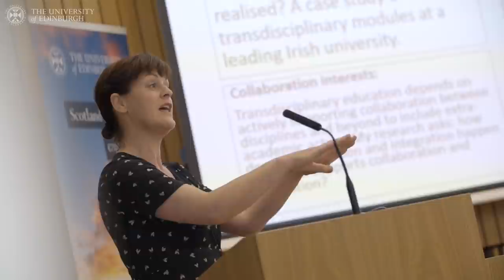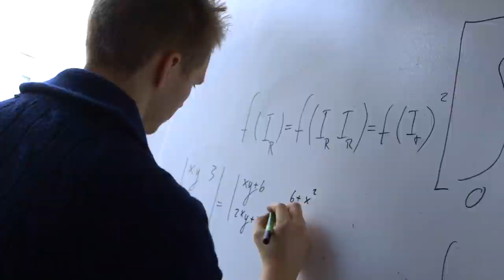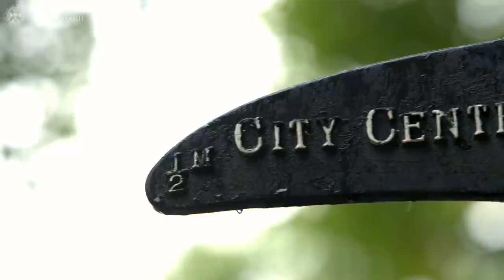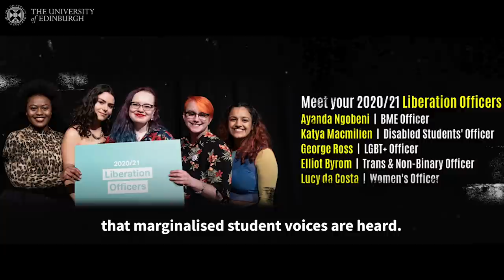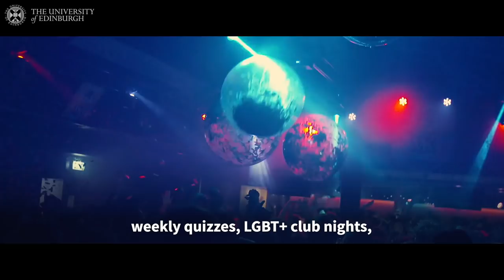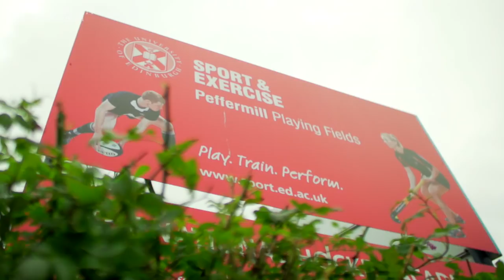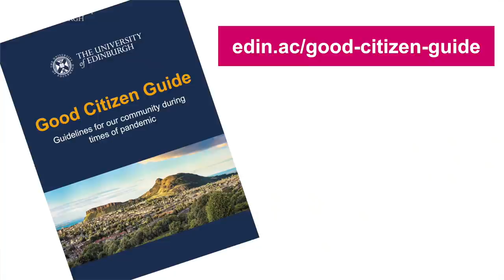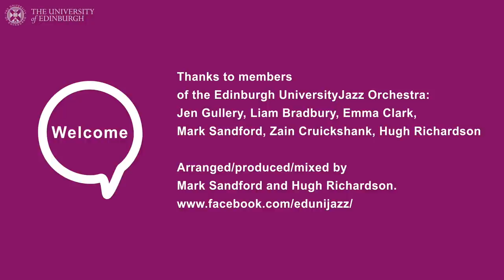Principal's Welcome Ceremony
The Principal and Vice-Chancellor, Professor Peter Mathieson, and other members of the University community have recorded an exclusive welcome video for new students.